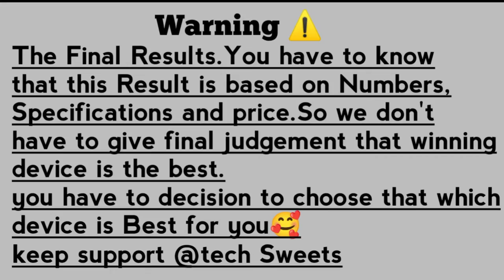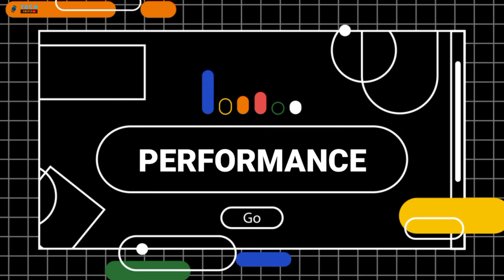FIND X5 PRO VS ZTE NUBIA 40 PRO🌔 COMPARISON WHICH IS THE BEST CAMERA MOBILE ⚡